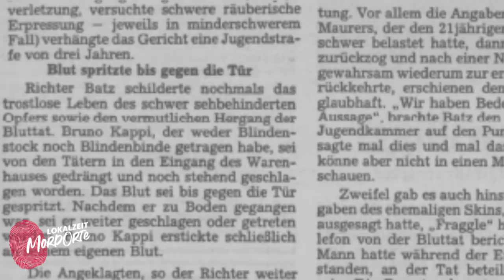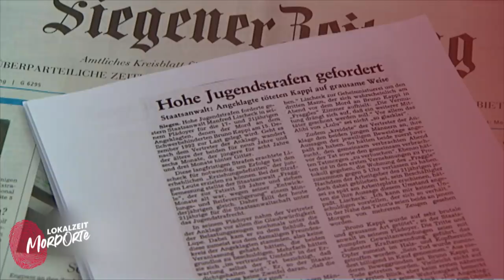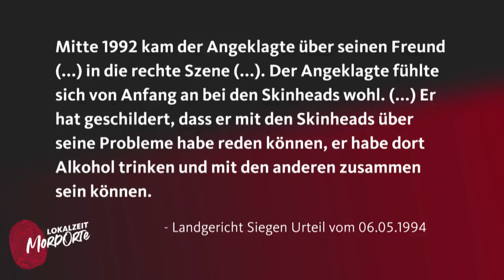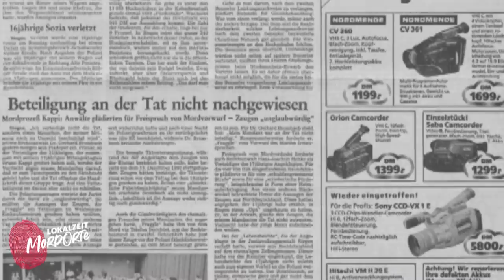Neonazis vor Gericht: Der Fall Bruno Kappi | Lokalzeit MordOrte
Wohl aus "Abneigung gegen Behinderte" muss 1992 in Siegen der stark sehbehinderte Bruno Kappi sterben. Er ist wie jeden Morgen auf dem Weg zur Arbeit, als er plötzlich angegriffen wird. Die Angreifer drängen ihn in einen dunklen Kaufhauseingang und schlagen "aufgrund ihrer rechtsextremen Denkweise" – so das Landgericht Siegen – auf den behinderten Mann ein. Auch als ihr Opfer schon am Boden liegt treten sie wohl weiter auf Kopf, Hals und Oberkörper ein. Bruno Kappi stirbt noch am Tatort, er erstickt an seinem eigenen Blut.

Angeklagt werden zwei junge Männer aus der Skinhead-Szene. Beweisen kann ihnen das Gericht die Tat am Ende aber nicht, auch, weil Zeugen ihre Aussagen wieder zurück ziehen oder ändern. Die Angeklagten werden freigesprochen.

Wie konnte es dazu kommen, dass diese grausame Tat bis heute ungesühnt ist? Dieser Frage geht unsere Host Alina nach. Sie spricht dafür auch mit Katja Knoche. Sie war damals als Gerichtsreporterin beim Prozess dabei und schildert nochmal ihre Eindrücke. Um Tat und Prozess besser einordnen zu können, holt sich Alina Unterstützung von Leroy Böthel. Als Experte für Rechtsextremismus ordnet er den Mord an Bruno Kappi in die Entwicklung der rechten Szene in den 90er Jahren ein.

Inhaltsverzeichnis:
0:00 Intro
0:46 Der Mordmorgen / Was ist passiert?
3:06 Treffen mit Gerichtsreporterin
4:32 Opfer rechter Gewalt / Treffen mit Experte Leroy Böthel
6:45 Der Prozess
7:27 Ein Denkmal für Bruno Kappi
8:25 Die Täter / Der Prozess
13:00 Fazit

Host: Alina Freimann
Autorin: Louisa Meisterernst
Wenn man sich Crime Stories vor dem Schlafengehen anhört, ist man da schon ein Freak?
Hi, ich bin Alina und schuldig im Sinne der Anklage! Angefangen hat alles mit Medical Detectives, damals noch, als meine ältere Schwester mich heimlich hat mit schauen lassen. Das Ganze hatte dann einfach seinen Lauf genommen-heute kenne ich jede Mordlust Folge😅 Und jetzt steh ich hier als eins der neuen Gesichter für das True Crime Format. Unglaublich! Ich freu mich euch über wahre Fälle und ihre Hintergründe aus unserer Region zu berichten.